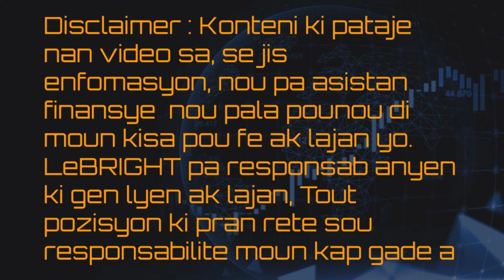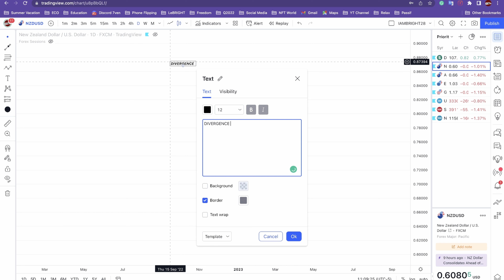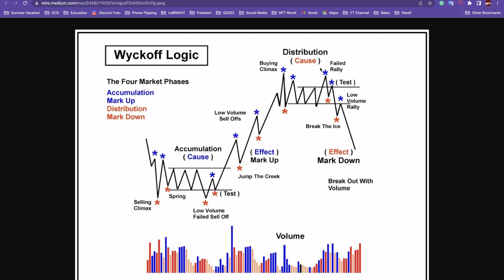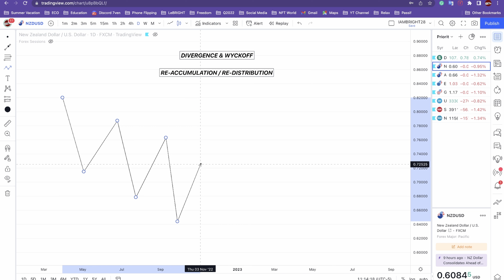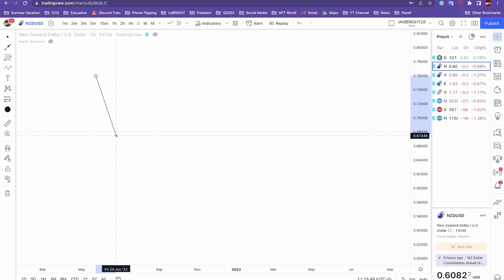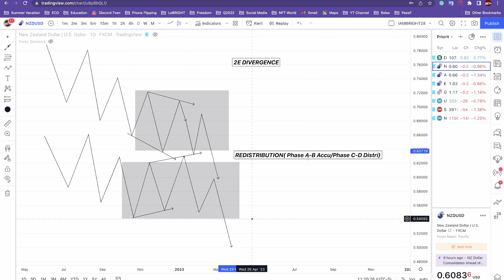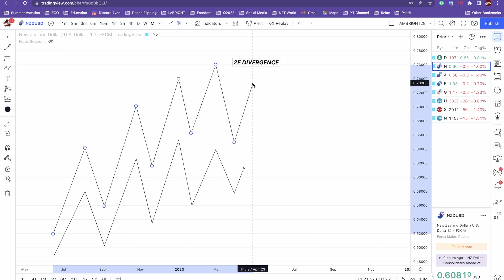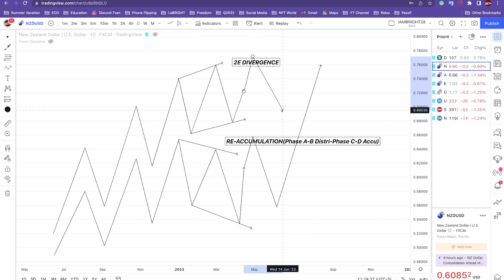Eske divergence ak Wyckoff sanble ? PART II